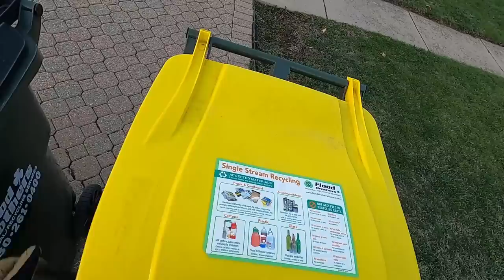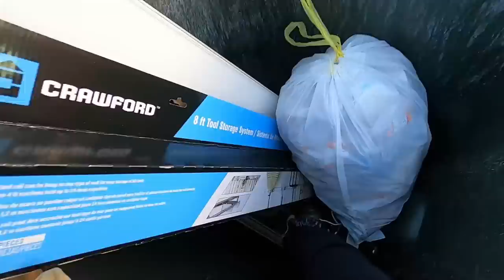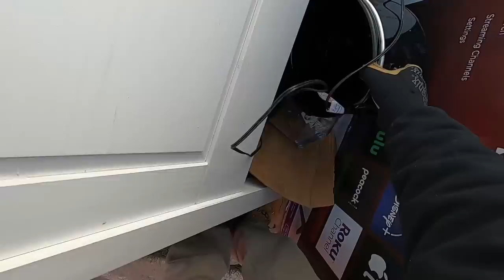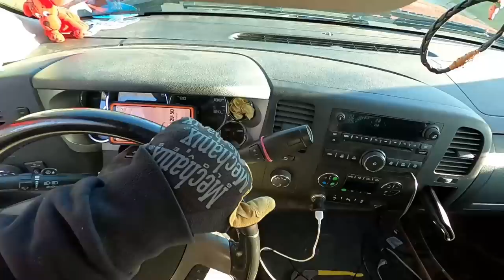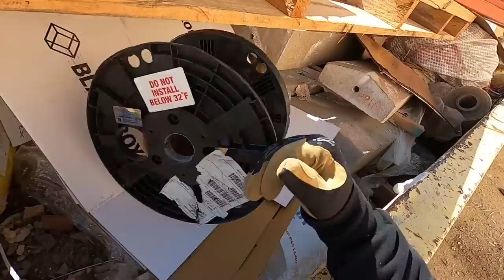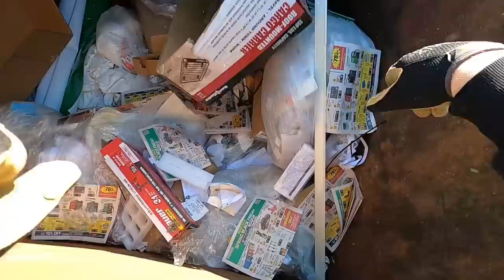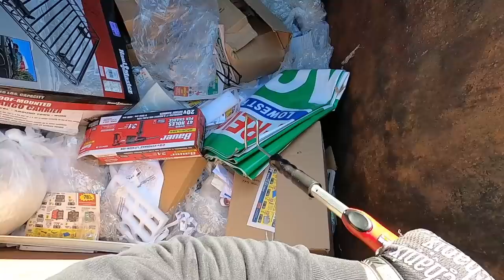Why is This in the Trash?? I'm Keeping it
Good Times Curb Shopping